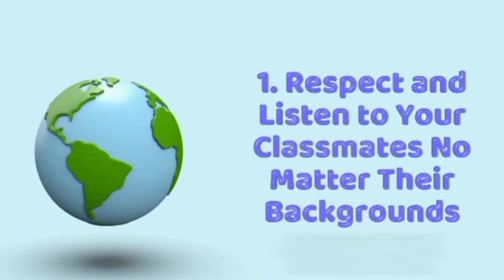let's learn our class room rules.??||English with saju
classroom rules
classroom
classroom management
school
classroom rules for students
rules
back to school
school rules
homeschool
classroom rules for kids
classroom rules chart
wheels on the bus
education
rules of classroom
class rules for kids
children
classroom rules to obey
new teacher tip
teacher mentor
instructional coaching
middle school teacher
sitting tolerance
classroom manners
how to be in class
rules for kids
classroom rules for primary students
classroom rules for high school students
classroom rules for nursery class
classroom rules for kindergarten
classroom rules ideas
what is classroom management
classroom rules to have
classroom rules song
important classroom rules
classroom rules for children
class room study
best study routine
study in class 10
top motivators in india
top motivators
trending video
trending videos
viral videos
viral video
best iit jee coaching in lucknow
best neet coaching
best coaching in lucknow for jee
best coaching in lucknow for neet
study rules
study motivation
top channel youtube
top channel on youtube india
top channel
class rules minions
class rules song
english for kíds
my classroom rules
4 classroom rules
secondary teacher
rules for class
the rules of the classroom
rules for the classroom
rules in the classroom
basic classroom rules
first year teacher
technology rules
rules of the classroom
class room rules
technology for children
library
class work
class rules
tips for classroom rules
music education
vocal music
trebletreemusic
music teacher
music classroom
i've been given a list of strange rules to follow
working the night shift
true creepy stories
scary home alone
scary
creepypasta narration
scary christmas stories
creepy ask reddit
r/
true scary stories
creepy pasta
top 10 scary stories
creepypasta reading
creepiest thing
list of rules creepypasta
creepypasta
nosleep
reddit nosleep stories
rules horror stories
nosleep rules
r/nosleep
scary stories
horror stories
creepy stories
creepypasta rules
emotion
technology
science
journal
publication
writing
article
literature
language
special needs
learning
branding
habits
human
mind
personality
entrepreneurship
organization
leadership
corporate culture
corporate
performance
business
management
lab rules
workplace
mathematics
success
research
teacher
teaching
educators
soft skills
mental health
mindset
self development
growth
professional
development
verified
iso
e- certificate
international webinar
free webinar
webinar
free
winston-salem
albert lu
silver
gold
rick rule
story
stories
facts
mainly
mainly facts
netflix
funny situations
situations
awkward moments
funny video
tips
tricks
crazy
easy
life hack
useful
funny pranks
foods
sneak snack
sneak
friends
friend
fun
howto
sneak snacks
sneak food
sneak candies from parents
life hacks
funny
comedy
123 go
diy
snacks
sneakfood
students
crafs
hacks
crafts
food
challenge
go
123go
123
bus
educational activities
kids school bus
school bus
school stories
go to school
diana and friends
diana and roma english
diana roma
cartoon
diana
diana and roma